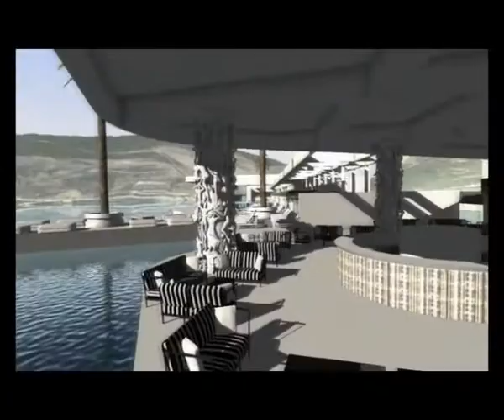Pascucci-Beach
song: It's Time Now
artist: TheKokoon
label: Magnatune Records